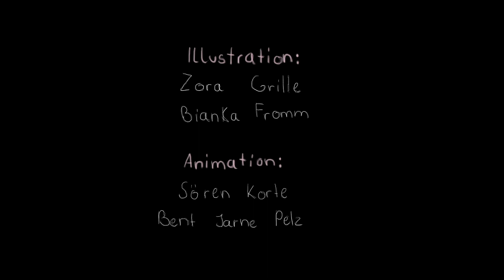Passage | Loop Shortfilm Animationfilm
This shortfilm was made during a animation course at UE University in 2020.

Animation made by:
- Sören Korte
- Bent Pelz

Illustrations made by:
- Bianka Fromm
- Zora Grille

Sounddesign made by:
- Sören Korte

Title Animation made by:
- Bianka Fromm